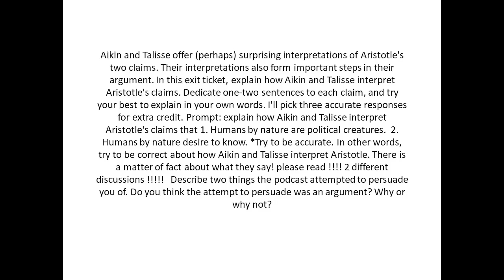Explain how Aikin and Talisse interpret Aristotle's claims that Humans by nature are political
Aikin and Talisse offer (perhaps) surprising interpretations of Aristotle's two claims. Their interpretations also form important steps in their argument. In this exit ticket, explain how Aikin and Talisse interpret Aristotle's claims. Dedicate one-two sentences to each claim, and try your best to explain in your own words. I'll pick three accurate responses for extra credit. Prompt: 2. Humans by nature desire to know. *Try to be accurate. In other words, try to be correct about how Aikin and Talisse interpret Aristotle. There is a matter of fact about what they say! please read ! 2 different discussions ! Describe two things the podcast attempted to persuade you of. Do you think the attempt to persuade was an argument? Why or why not?